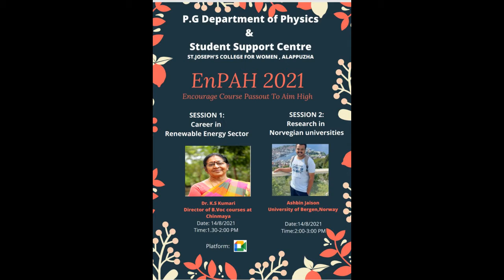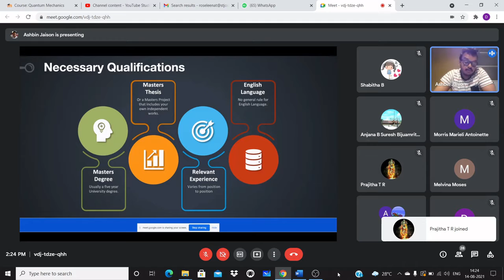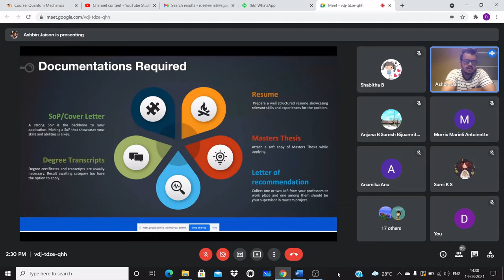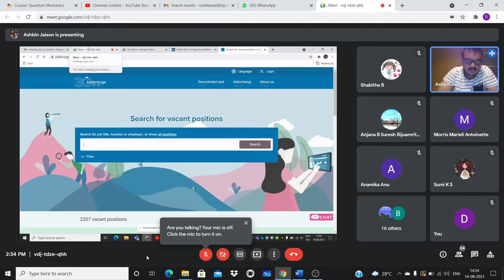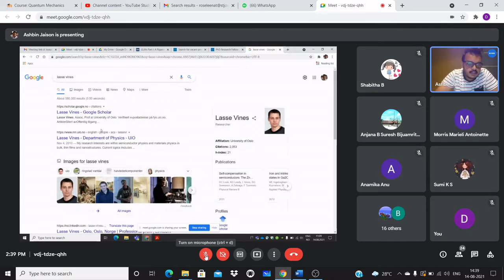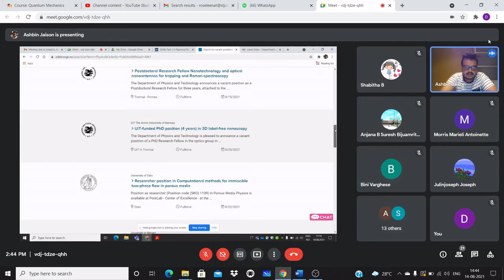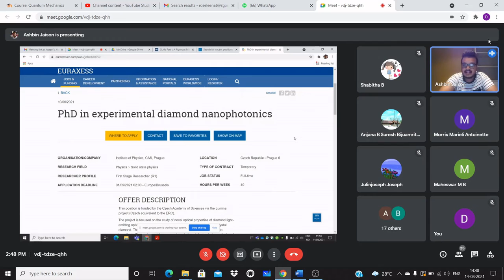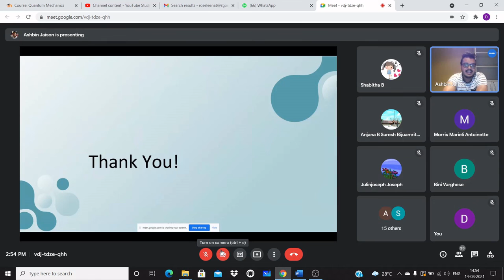EnPAH 2021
Encouraging course Pass out to Aim High: An initiative by Student Support Centre, IQAC and Post Graduate Department of Physics, St. Joseph's College for Women, Alappuzha